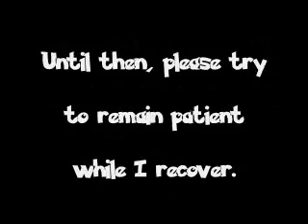Update, please watch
An update to show what's been going on...
Leave comments as you please...